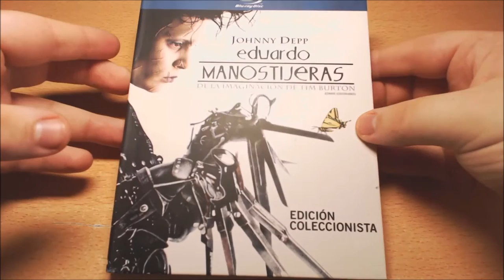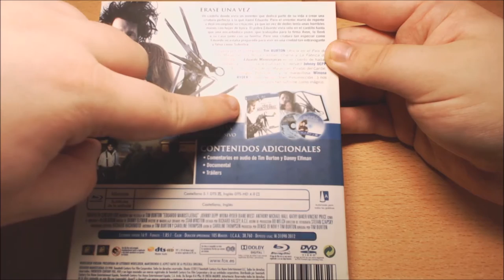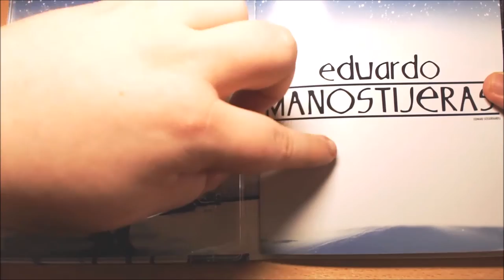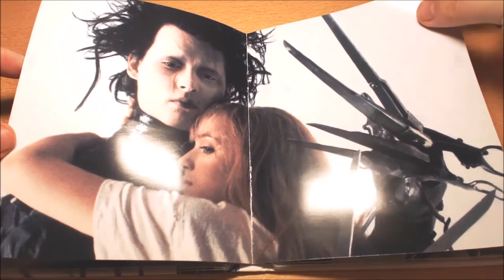UNBOX - Eduardo Manostijeras (Edición Coleccionista - Digibook).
TITULO: UNBOX - Eduardo Manostijeras (Edición Coleccionista - Digibook).